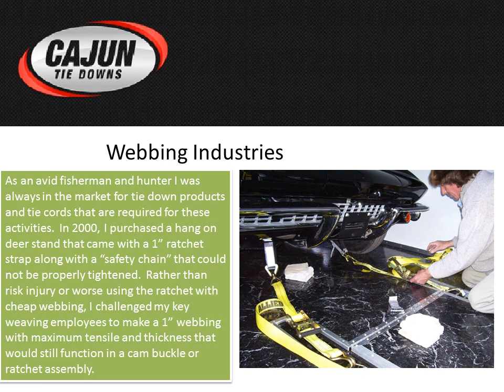Cajun Tie Downs boat tie down straps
Webbing Industries, Cajun Tie Downs.coms parent company has been manufacturing polypropylene webbing products for the bulk bag and agricultural shade cloth industries since 1997. Originally started by investors and former employees of a major webbing manufacturer in the Northeast, it was moved to Louisiana to be closer to its target market, the Bulk Bag Industry. The common names for these products are Super Sacks, or Super Bags. They are used in a broad range of industrial products including food, pharmaceutical, mining, and chemical to name a few. They are widely used to transport any dry flowable products in bulk quantities. Webbing Industries continues to service these industries.

Address - 515 South Ave E , Crowley , LA , 70526